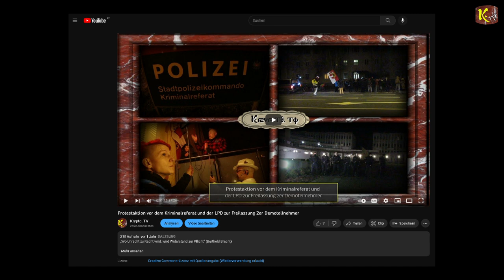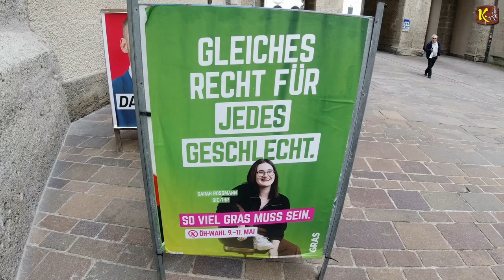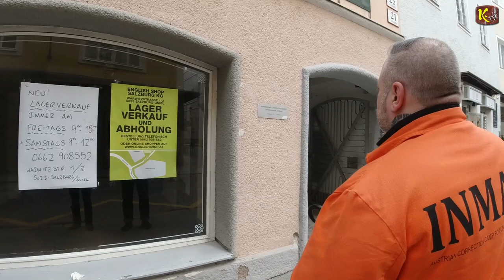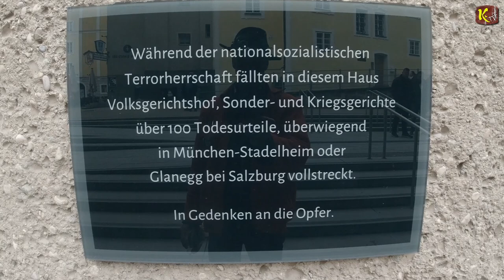Darian wird trotz Entlastungsvideo beim Landesgericht Salzburg mit Geld- & Vorstrafe belegt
Darian wird trotz eigens mitgebrachten Entlastungs-Beweisvideo beim Landesgericht in Salzburg am 26. April 2023 mit einer Geld- & Vorstrafe belegt